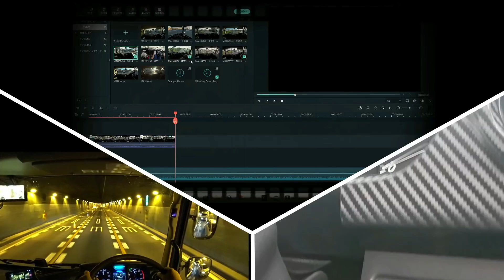大型トラックを停止させる動画 制動力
大型トラックのブレーキは乗用車よりレスポンスは良いです。ですが重量の関係上、制動距離は伸びます。あと加熱による熱ダレも起きます。
この動画では大型トラックのブレーキをかける場面だけ切りぬきました。
この動画の運転手は全てMr TKO本人による運転です。動画投稿依頼や後付け解説動画ではないので、動画に関する質問にはなるべく答えたいと思います。制動距離